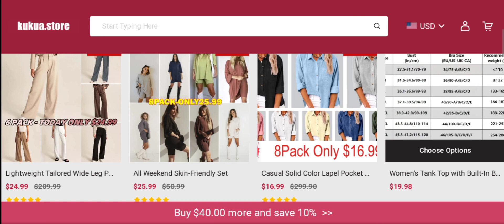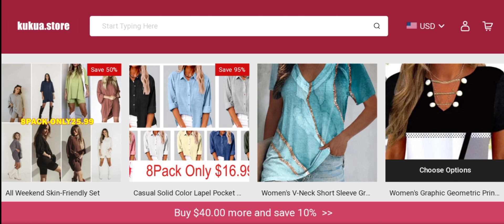Kukua Store Reviews (June 2023) See Is This Scam or Legit? Watch | Scam Advisor Report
Check "ScamAdvisorReport"YouTube Channel" Before You Buy.

kukuastore Reviews (June 2023) Is It Legit Or Scam? Watch Video! | ScamAdvisorReport

Do you want to know about kukuastore Reviews? Watch this video till end because in this video you will get to know about the legitimacy of the site.

1. How to Refund on PayPal? Step-By-Step Guide on the Refund Policy

2. How to get a refund for a fraudulent credit card transaction

3. How to check whether a product is genuine or not?

ScamAdvisorReport

stay connecting with us,
keep watching our video